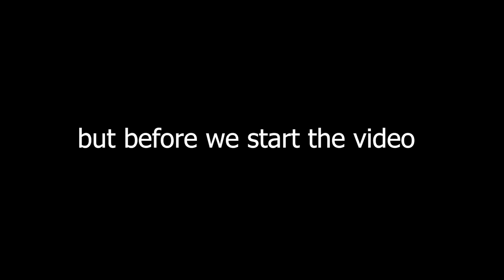Brawlhalla Ranked Part SixtyTwo (still gold)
I caught a cold really messed up
Walked through the rain yesterday while it was pretty cold.
Was a nice day though

And last but not least, have a nice day :D

PEACE